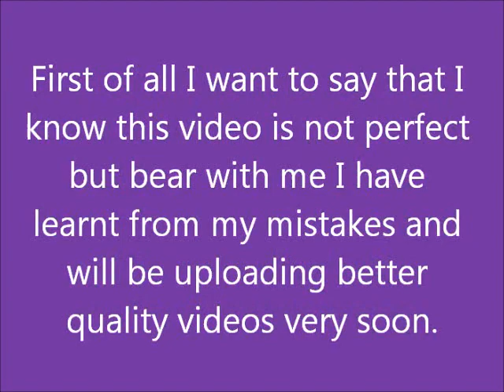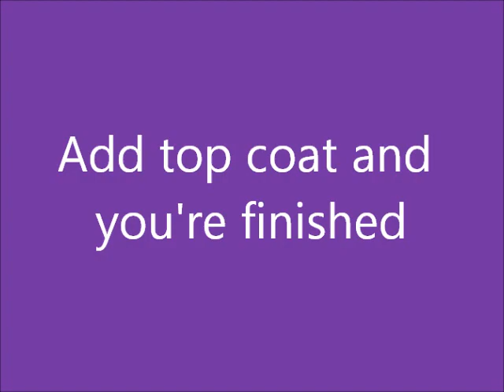Theme Park Nail Art Tutorial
This is only my first nail art video and I understand that a couple of times the light wasn't great or my hand got a bit in the way. I will try my hardest to stop that in my future videos, but anyway I think the design counts more. In this video I mainly used nail art pens for the details but you can use nail art brushes (like I used for glitter) or if you don't have any, a cocktail stick but this is more difficult and less accurate.